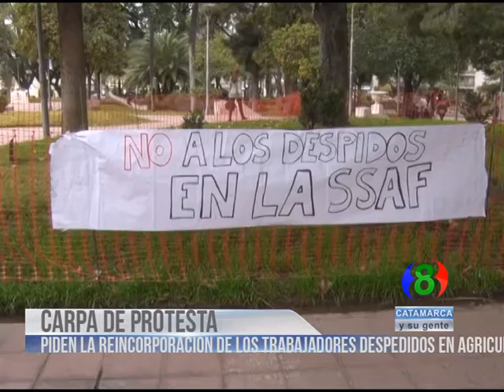Canal 8 Catamarca en vivo